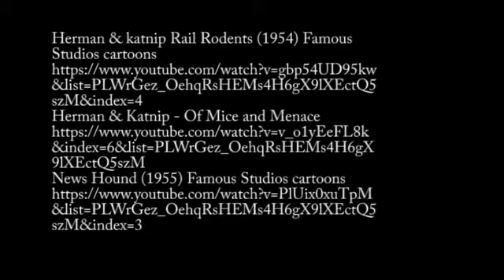RUN DON'T CRAWL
Match cut project for Art 161 at Anne Arundel Community college.

    Category
        People & Blogs
    License